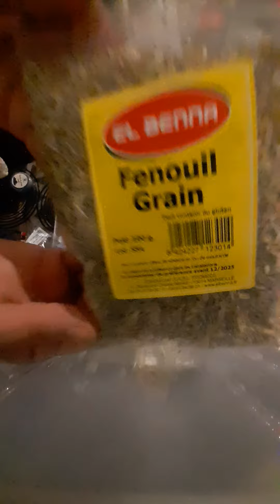Le meilleur gommage pour la peau visage et corps 🥰🥰🥰❤💚🤍😘